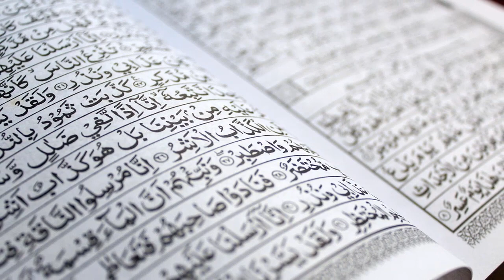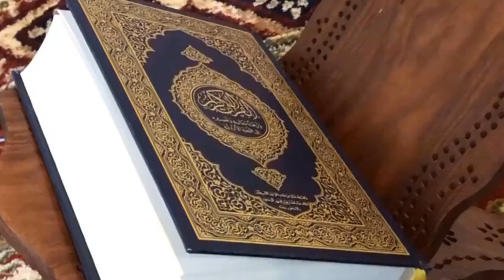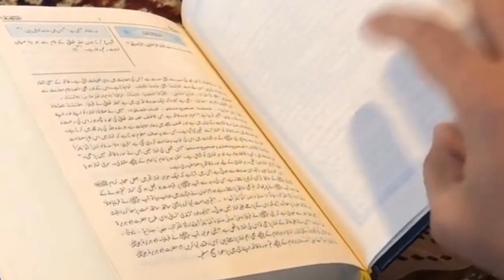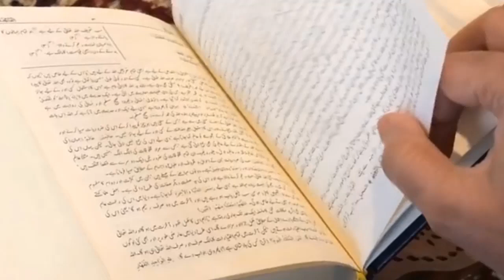Qayamat Ka Din Hindu Kaisay Zinda Hon Gay Dr Zakir Naik